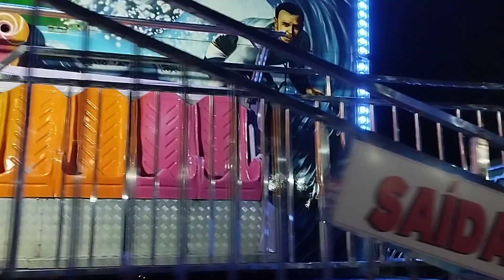Diversão na moto/ parque de diversão/ brincadeira